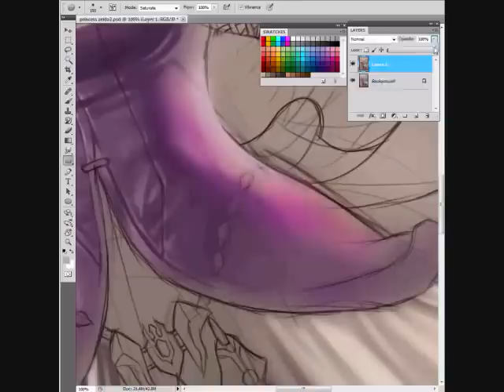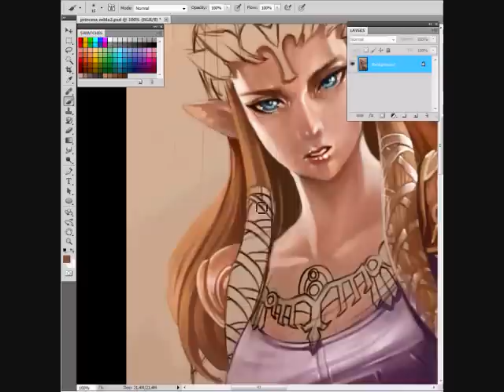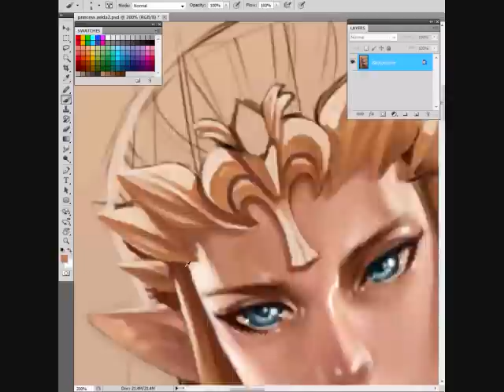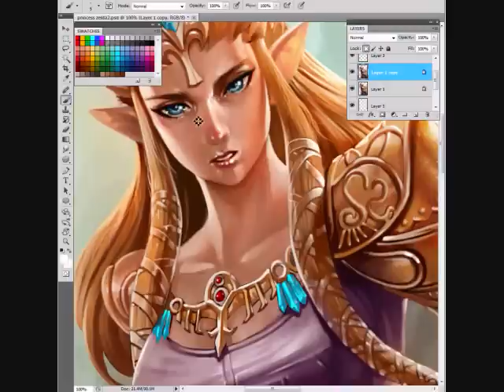Princess Zelda Digital painting - wizyakuza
timelaps painting